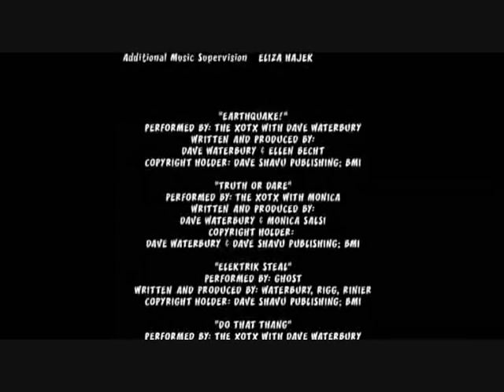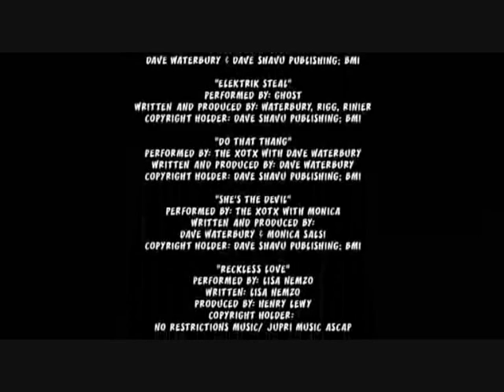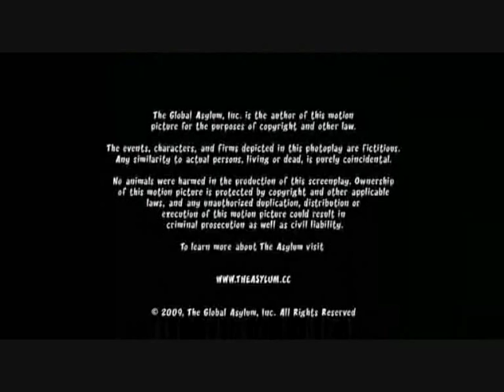IT GIRL - Sonny Lisco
I've watched the movie "Sex Pot" and i really liked this song, I had no software back in time that could extract the sound, so i cut a sample from that movie to upload it. I didn't find the song online back in the days.

Video Property of:
Director: Eric Forsberg
Producer: The Asylum